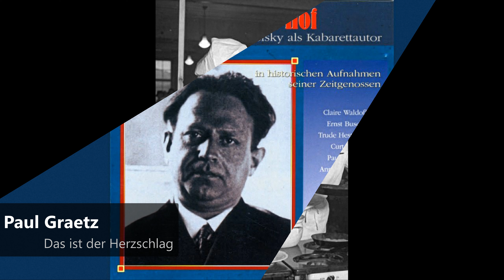Paul Graetz - Das ist der Herzschlag (1920)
Paul Graetz (8 August 1889 – 16 February 1937) was a German actor and star of the Weimar cabaret.

Paul Graetz (* 2. Juli 1890 in Glogau (laut IMDb 4. August 1889 in Berlin); † 16. Februar 1937 in Hollywood) galt in den 1920er Jahren als bedeutender Komiker in der Theater- und Kabarettszene Berlins. Er war auch Filmschauspieler.
Paul Graetz wurde 1890 als Sohn einer jüdischen Kaufmannsfamilie geboren. Graetz begann seine Schauspielerlaufbahn 1911 beim Neuen Theater in Frankfurt am Main. 1916 wechselte er zum Deutschen Theater nach Berlin, wo er unter dem Regisseur Max Reinhardt im Kaufmann von Venedig debütierte. 1919 war Graetz an einer Wiederbelebung des Kabaretts Schall und Rauch beteiligt, er brachte dort Stücke von Kurt Tucholsky und Walter Mehring auf die Bühne. 1925 schied Graetz aus dem Ensemble des Deutschen Theaters aus und arbeitete als freier Film- und Bühnenschauspieler. 1928 trat er im Kabarett der Komiker und im Alt-Bayern auf. Paul Graetz gehörte in Deutschland zu den ersten Künstlern, die im Tonfilm mitwirkten. Im August 1928 kam ein erster Tonfilm-Sketch mit ihm in der Hauptrolle in die Kinos[1]. Weitere Kurzfilme wie "100 Worte Tonfilm" (1929) folgten.

Am 18. Januar 1930 gelangte Sturm über Berlin zur Aufführung, zu den beteiligten Künstlern zählten neben Graetz auch Ernst Busch, Rosa Valetti und Karl Valentin. 1931 trat Graetz noch einmal in einer Aufführung von Max Reinhardt auf, der Inszenierung von Hoffmanns Erzählungen im Großen Schauspielhaus. Im Film verkörperte er meist komische und groteske Charaktere. Noch im Januar 1933, kurz vor der „Machtergreifung“, nahm Graetz in einem Tonstudio Augen der Großstadt von Kurt Tucholsky auf.

Paul Graetz floh am 28. Februar 1933 vor den Nationalsozialisten nach England. Seine jüdische Herkunft und die Kritik am Nationalsozialismus, die er in seinen Stücken zum Ausdruck brachte, drohten, ihm unter den neuen Machthabern zum Verhängnis zu werden. In London lernte er intensiv Englisch und übernahm zunächst kleine Filmrollen. 1934 spielte er an der Seite des noch unbekannten Errol Flynn in Murder at Monte Carlo. Auch in der britischen Verfilmung Jew Süss[2] hatte er eine Rolle.[3] Ebenfalls in England entstand 1935 Mr. Cohen Takes a Walk mit Paul Graetz in der Titelrolle, der einzige Film mit ihm in der Hauptrolle. Ende Dezember 1935 reiste er weiter nach New York und später nach Hollywood. Dort erhielt er Rollen in einigen B-Filmen. Im Februar 1937, kurz vor dem Beginn der Dreharbeiten zu dem Film Maria Walewska, verstarb Graetz im Alter von nur 46 Jahren.

Erhalten ist von ihm unter anderem seine Lesung Heimweh nach Berlin als etwa zwei Stunden langes Tondokument.